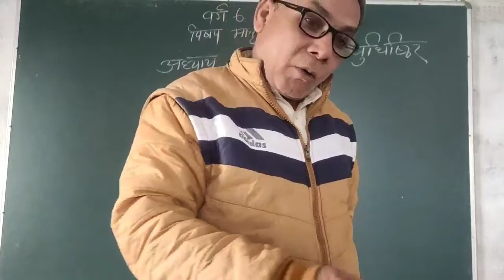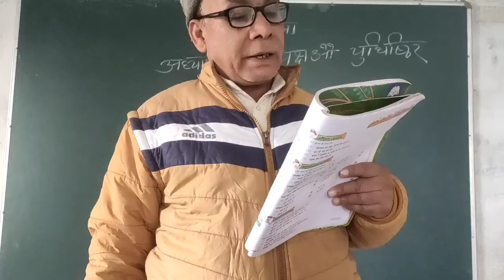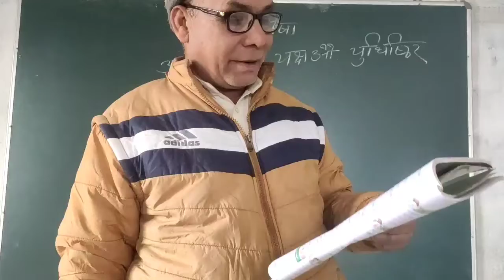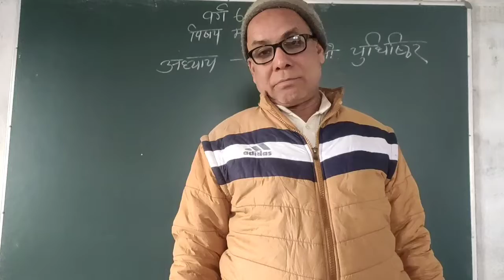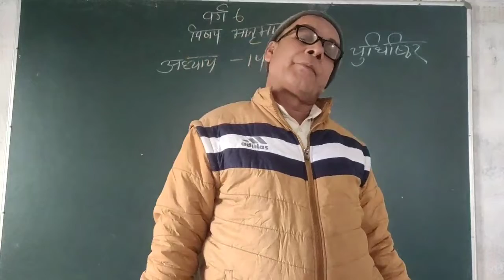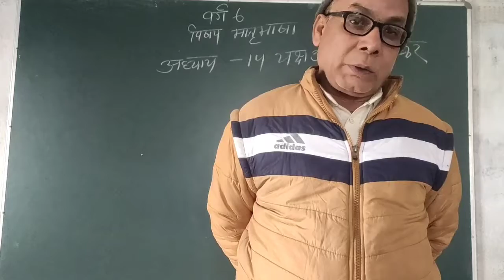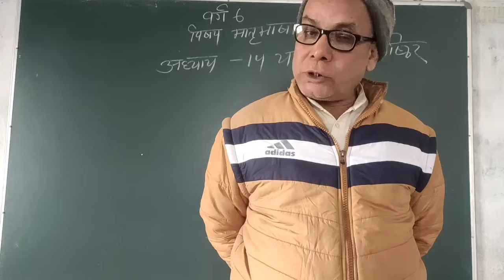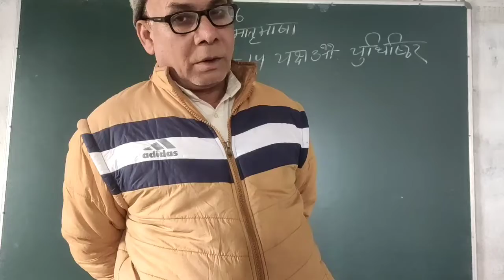class-6, मातृभाषा (अध्याय-14, यक्ष और युधिष्ठिर)(part-3) st. kabir public school, Bettiah